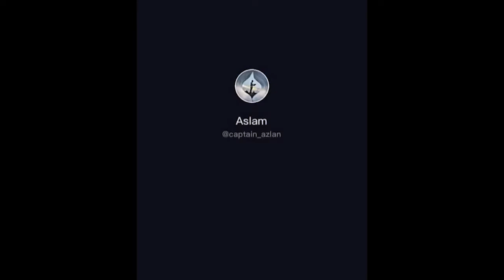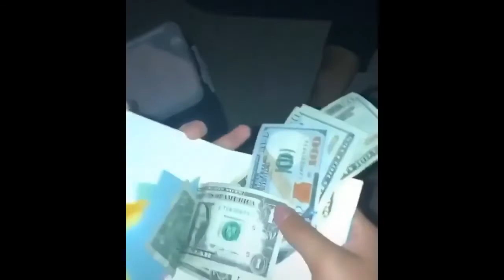memes to watch at 3am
tired?
bored?